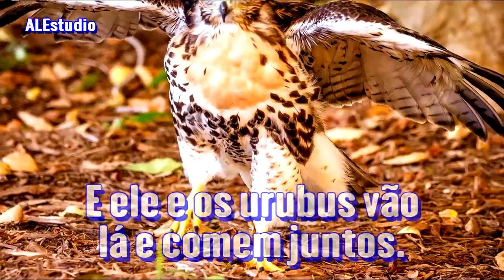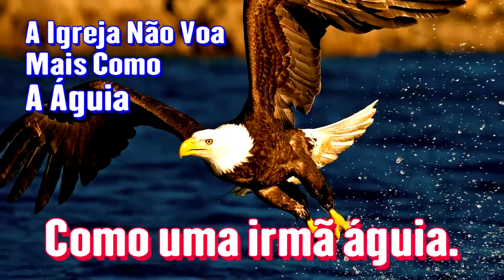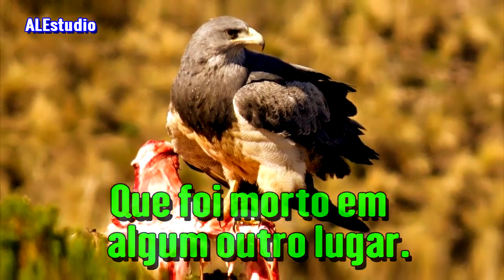Associado Com Águias - Ir. Branham